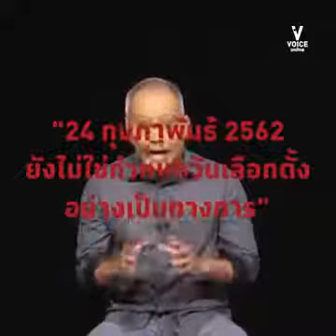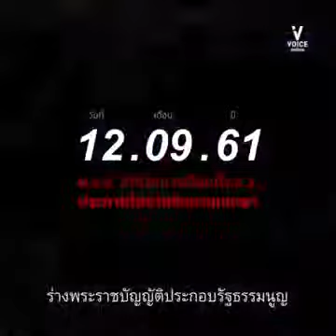อย่าทำให้การเลือกตั้ง เป็น ไ ส้ เ ลื่ อ น !! ณัฐวุฒิ ใสยเกื้อ 24 ก.พ. 62 พบกันที่คูหาเลือกตั้ง